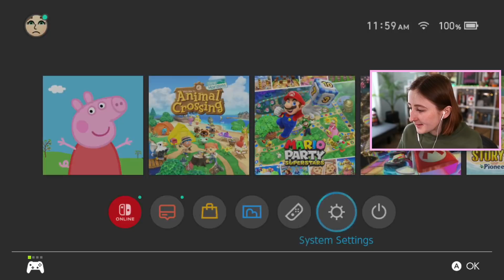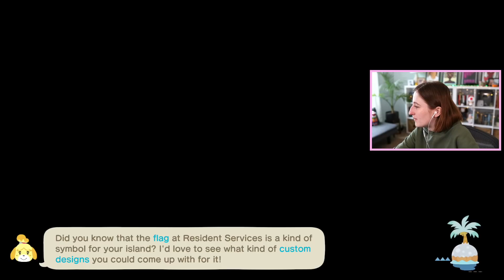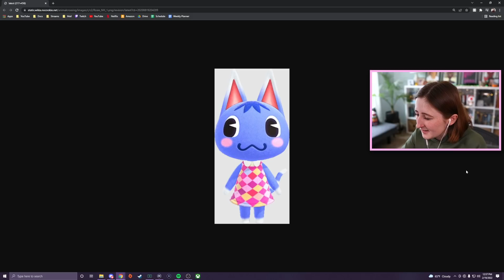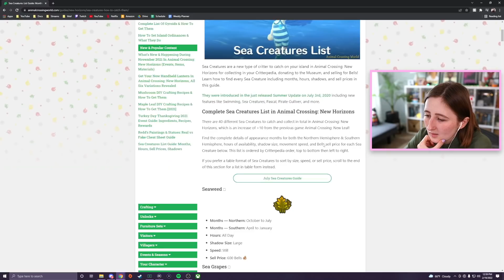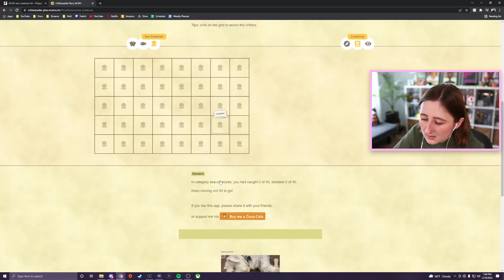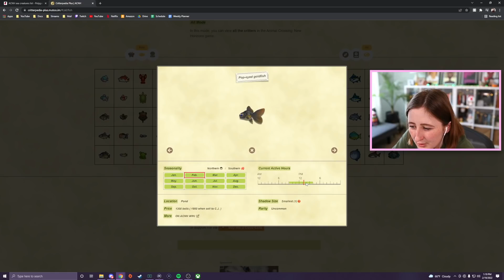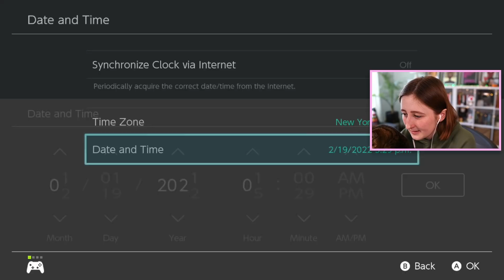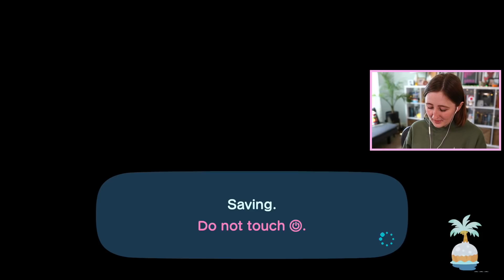HAPPY BIRTHDAY FRECKLES (Streamed 2/19/22)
Celebrating the birth of the greatest villager of all time

- Origin ID: lilsimsie